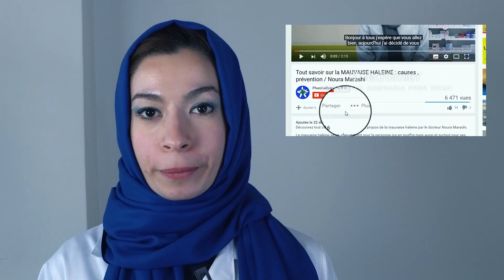SPIRULINE : Bienfaits, Utilisations, Contre-indications en 3 min !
Tout savoir sur la spiruline (bienfaits, utilisations, contre-indications, ...) par le Dr Noura Marashi (docteur en pharmacie).
Vous trouvez dans cette vidéo :
- La définition de la spiruline
- Les principaux lieux de culture de la spiruline
- Les bienfaits de la spiruline
- Les propriétés de la spiruline
- Les contre indications de la spiruline
- La consommation journalière de la spiruline

Chapitres
0:00 Introduction
0:10 Spiruiline, c'est quoi ?
0:25 Bienfaits de la spiruline
1:34 Précaution d'emploi et contre-indications de la spiruline
2:28 Spiruline : quantité par jour
2:34 Fin

Découvrez tout Pharmaquiz sur notre Les livres et e-book (diabète de type 1 et 2, hypertension artérielle, douleurs et anti-douleurs, ...)

Découvrez aussi tout ce que vous devez savoir à propos du CALCIUM et de tout ses bienfaits en cliquant sur le lien suivant :

N'hésitez pas à LIKER , PARTAGER la vidéo pour informer un maximum de personnes :)